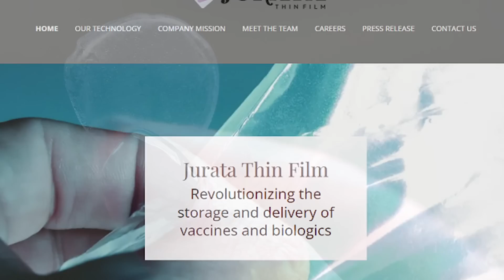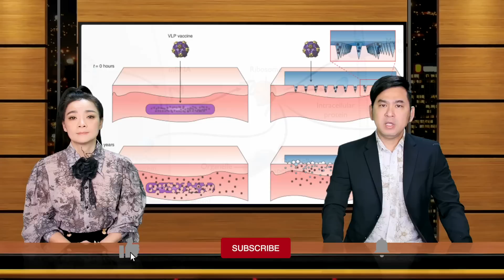🇺🇸Dec 14, 2023 Hồng Đăng, Hồ Hoài Anh chính thức xác nhận mất việc sau vụ bê bối ở Tây Ban Nha